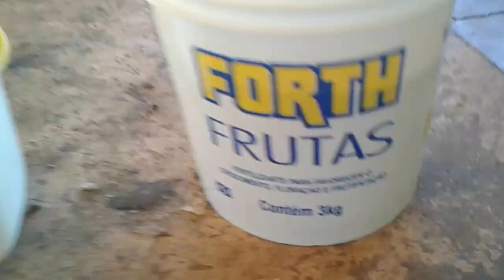Figo melhor adubo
Agora sim vai melhorar meu pé de figo